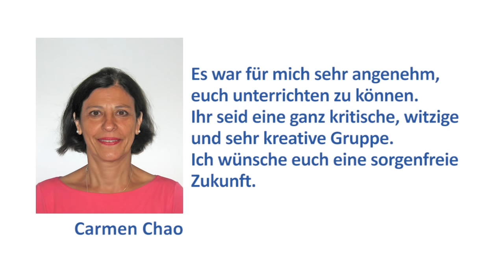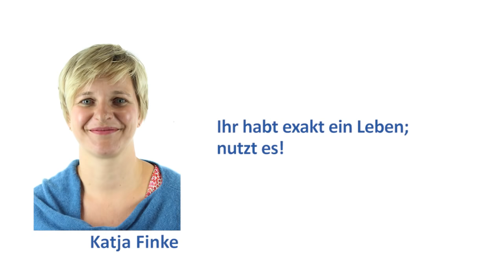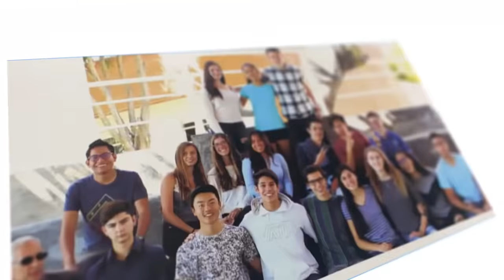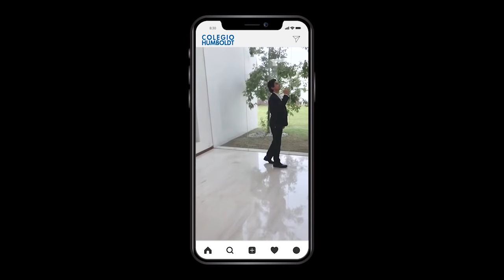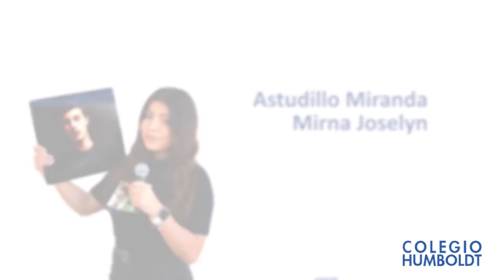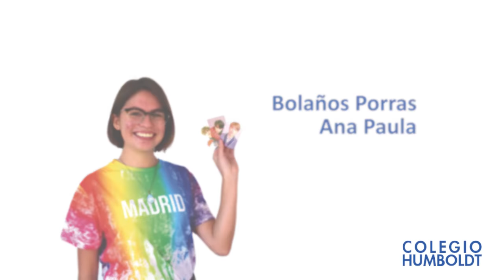Graduación Generación 2020 Colegio Humboldt